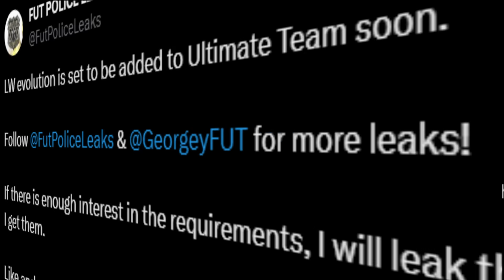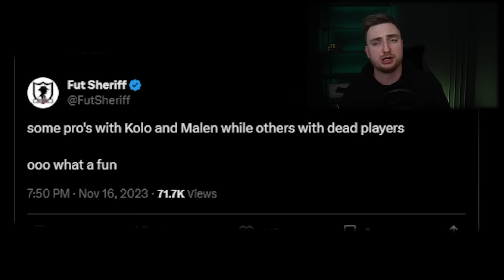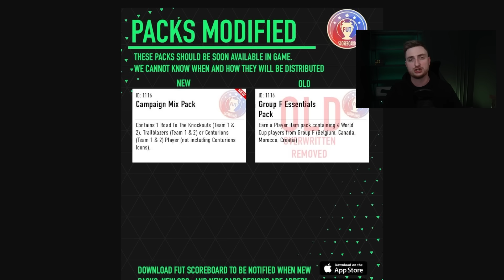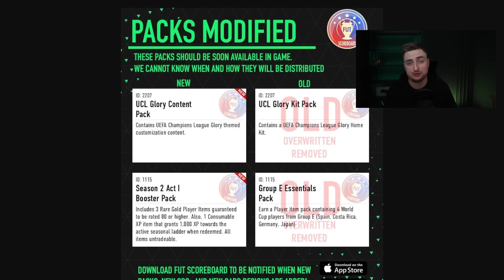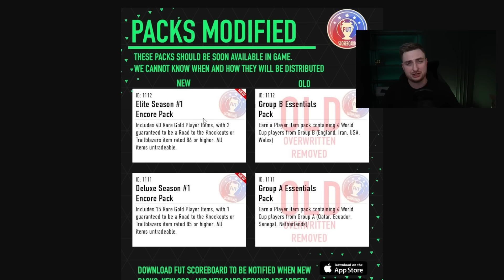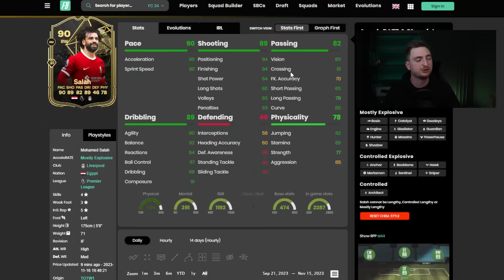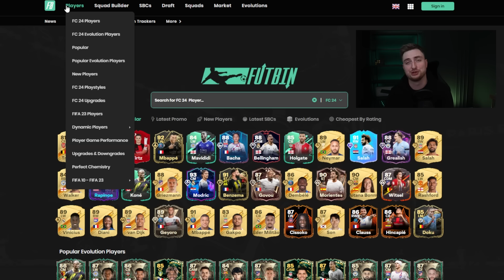KTO DOSTANIE DZISIAJ KARTĘ EVENTOWA? PARTY BAG 3X RODZAJ KART NADCHODZI! EA FC24 ULTIMATE TEAM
paczka ikona, sbc ikona, ikona w sbc, paczka z ikona, flashback ea fc, eafc24 ultimateteam fc pro live